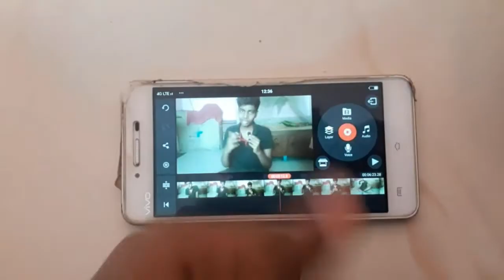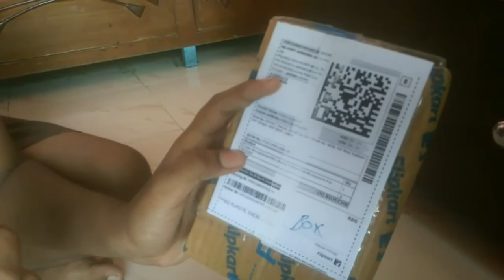CLEANING MY CYCLE || RVB VLOGS